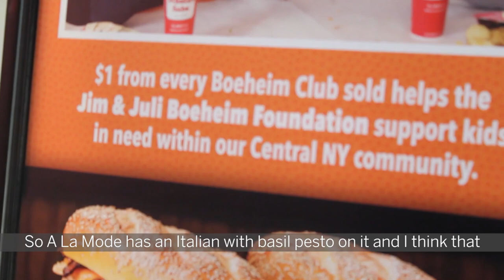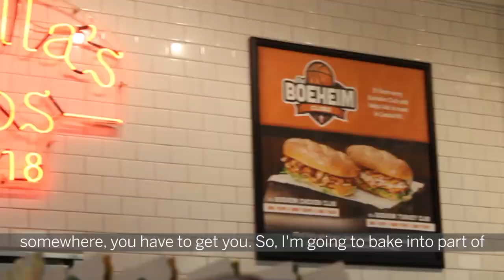Boeheim Club taste test with D.O. basketball writers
Jim and Juli Boeheim partnered with DiBella’s Subs to release the Boeheim Club. $1.00 of each sandwich goes to the Jim & Juli Boeheim Foundation. The Daily Orange basketball beat writers decided to give the sandwich a try.